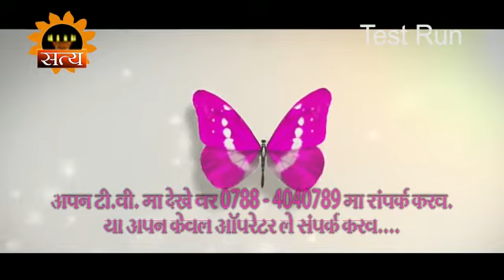Mongra Tv ko best wishes dete chhattisgarhi Super star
Super Director Prem Chandraker and Mamta Chandrakar,